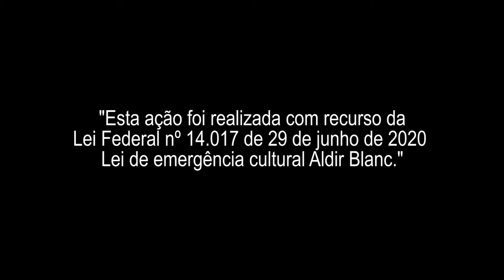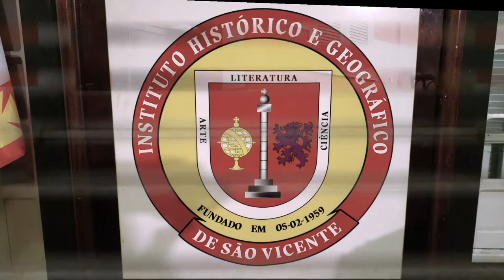Alê Pardini convida Dany Romano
Live realizada no dia 22 de Maio de 2021 em São Vicente - SP,  no Instituto Histórico e Geográfico de São Vicente.
Com estilo pop rock.

Apresentação e projeto:
Alê Pardini

Direção, captação, montagem e edição: Tom Brook.
Pós Produção: DM² Digital Magic Movie.